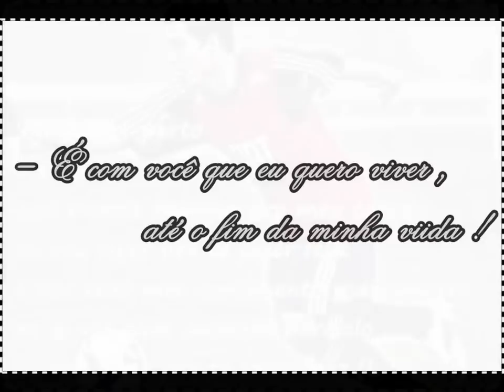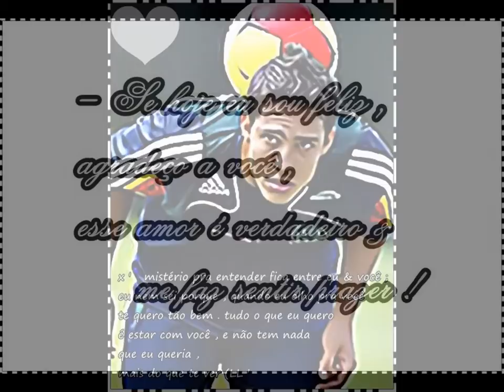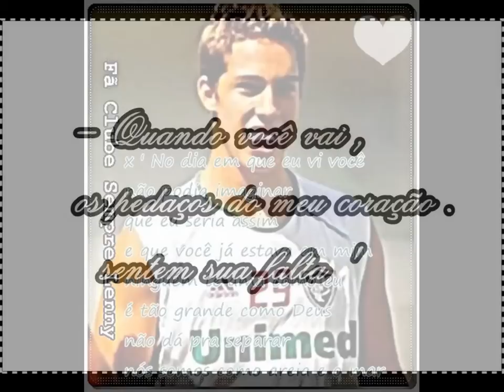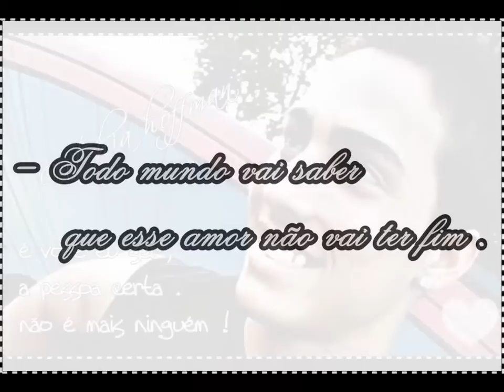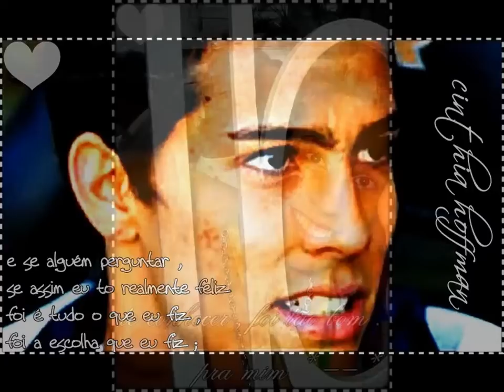Lenny Fernandes ♥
Se eu pudesse contar as estrelas eu contaria , se eu pudesse juntar a areia do oceano , seu eu pudesse colorir o céu , eu te diria , o quanto eu te amo !